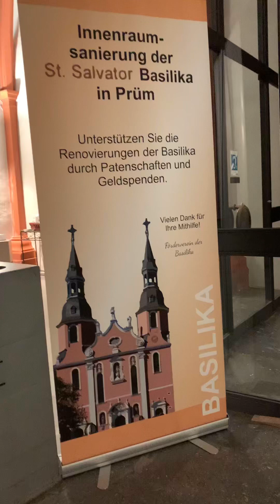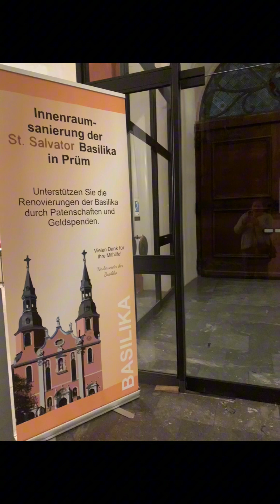the Basilica of Prum Germany 🇩🇪